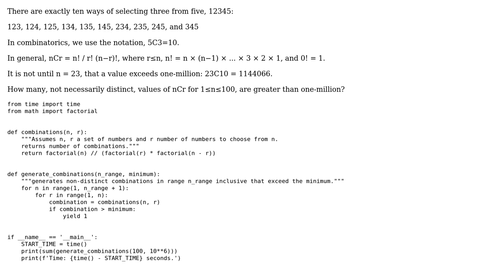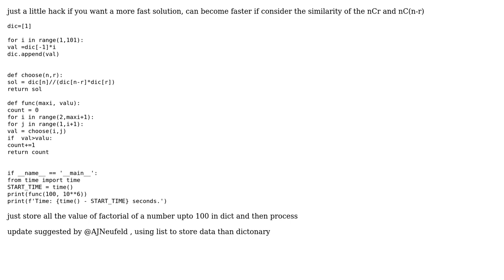Code Review: Project Euler # 53 Combinatoric selections in Python